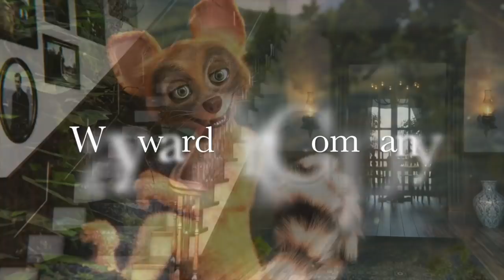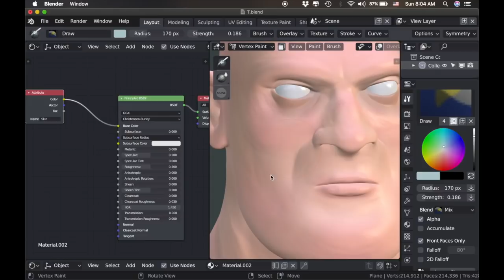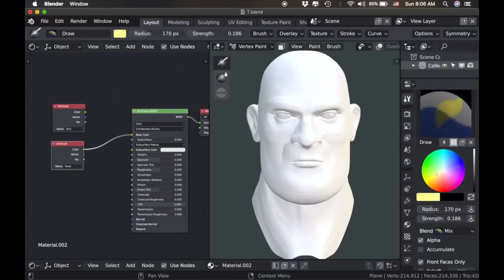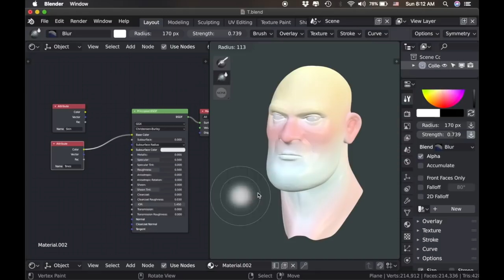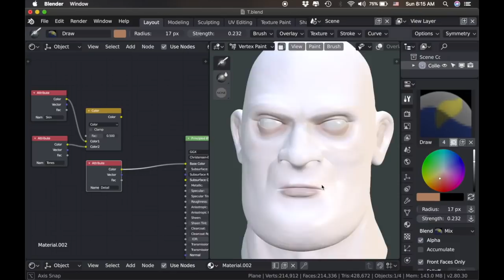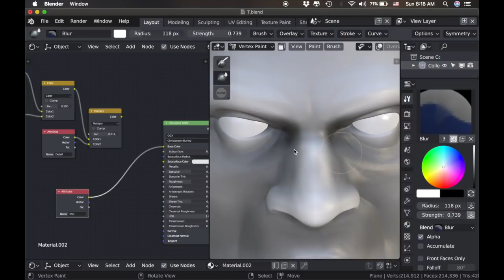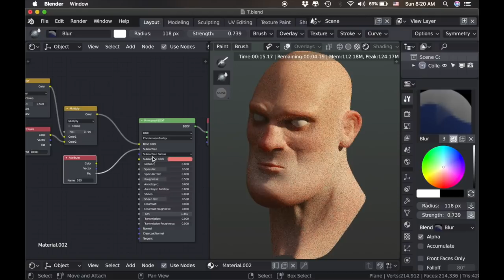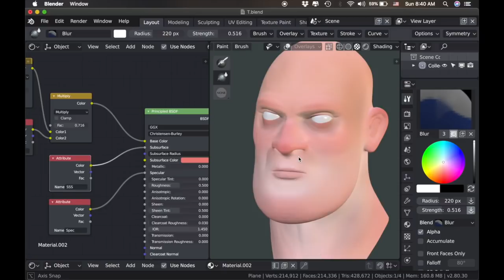Vertex Paint Workflow in Blender 2.8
Greetings everyone! Here is a quick video demonstrating a workflow for using vertex painting with materials in Blender 2.8. Enjoy!